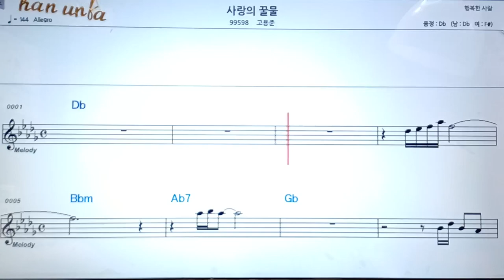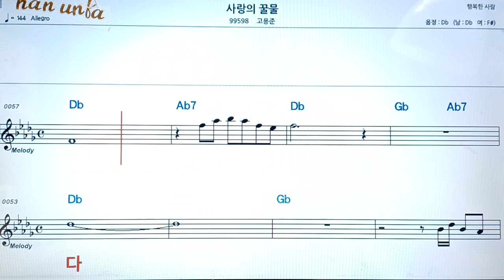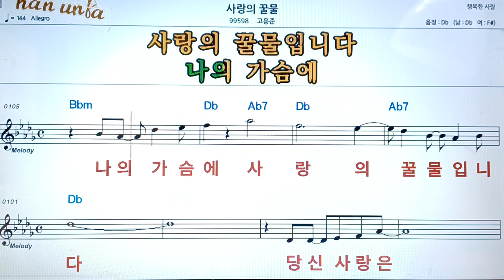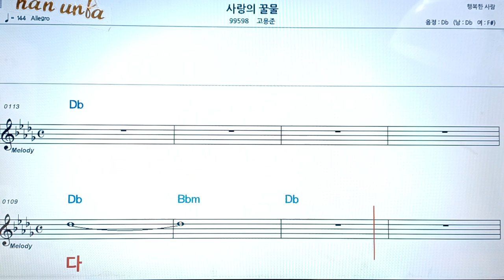사랑의 꿀물/고용준👍악보 코드 가사,Karaoke*가라오케 반주